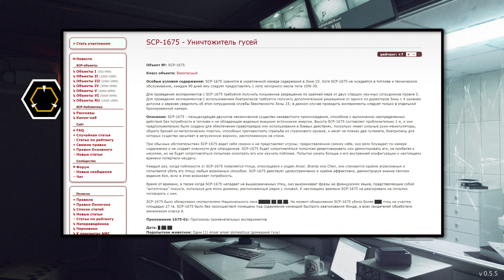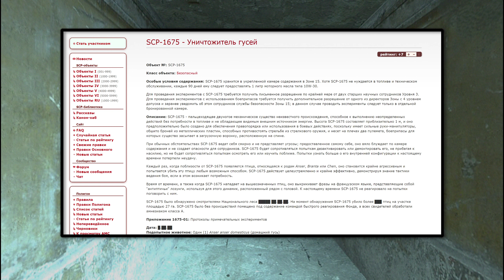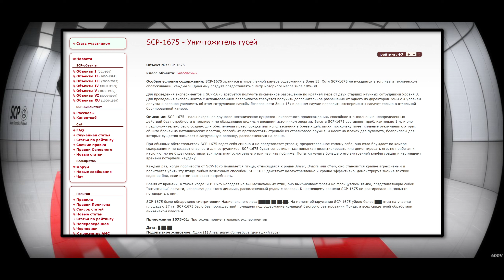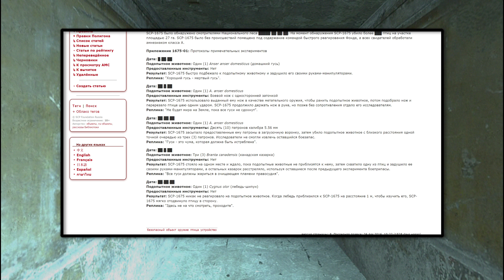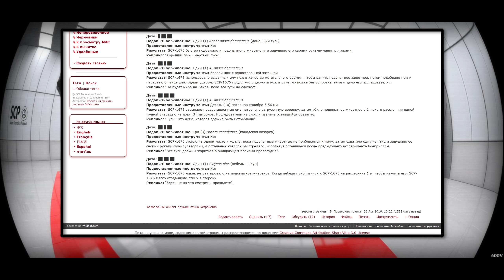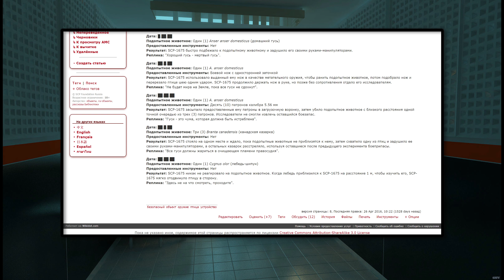SCP-1675 - Уничтожитель гусей 【СТАРАЯ ОЗВУЧКА】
SCP-1675 - пальцеходящее двуногое механическое существо неизвестного происхождения, способное к выполнению неопределенных действий без потребности в топливе и не обладающее видимым внешним источником энергии. Высота SCP-1675 составляет приблизительно 1 м, и оно предположительно было создано для обеспечения правопорядка или использования в боевых действиях, поскольку имеет сильные руки-манипуляторы, обшито броней из металлических пластин, способных противостоять стрельбе из стрелкового оружия, и несет на плечах два пулемета, боеприпасы для которых существо засыпает в загрузочную воронку, расположенную на спине.

При обычных обстоятельствах SCP-1675 ведет себя смирно и не представляет угрозы; предоставленное самому себе, оно вяло блуждает по камере содержания и не создает опасности для сотрудников. SCP-1675 будет сопротивляться попыткам дезактивировать или демонтировать его, не прибегая к насилию, но не будет сопротивляться попыткам осмотреть его или изучить поближе. Попытки узнать больше о его внутренней конфигурации к настоящему времени потерпели неудачу.

Каждый раз, когда поблизости от SCP-1675 появляется птица, относящаяся к родам Anser, Branta или Chen, оно становится крайне агрессивным и попытается убить эту птицу любым возможным способом. SCP-1675 действует целеустремленно и крайне эффективно, демонстрируя знание тактики ведения боя, если в этом возникает потребность.

Время от времени, а также когда SCP-1675 нападает на вышеозначенных птиц, оно выкрикивает фразы на французском языке, представляющие собой "антиптичьи" лозунги, используя для этого динамик, расположенный рядом с головой. К настоящему времени SCP-1675 не реагировало на попытки поговорить с ним.